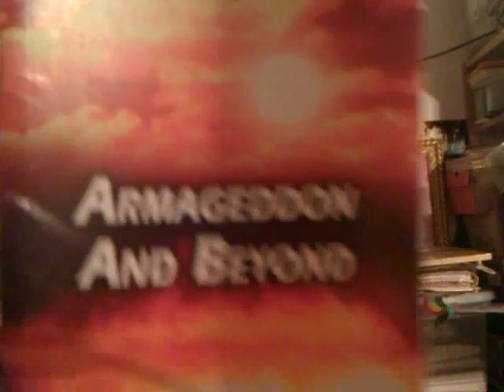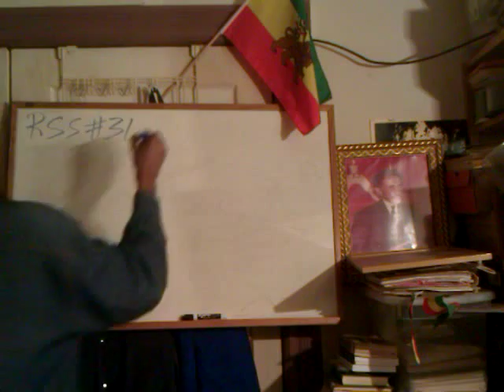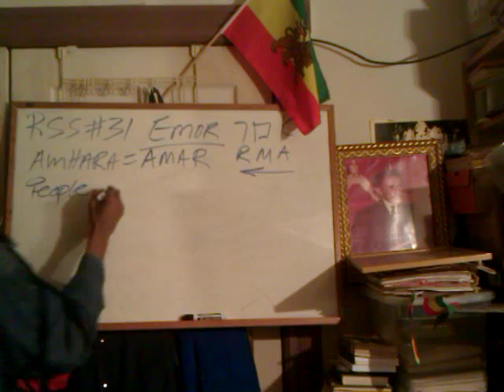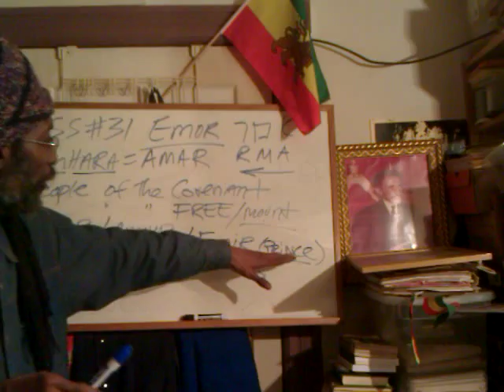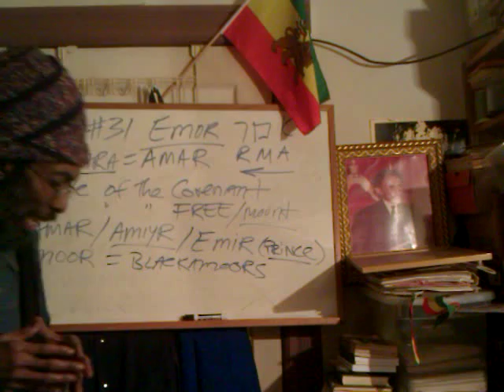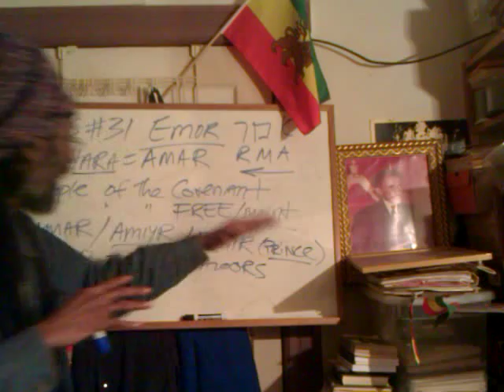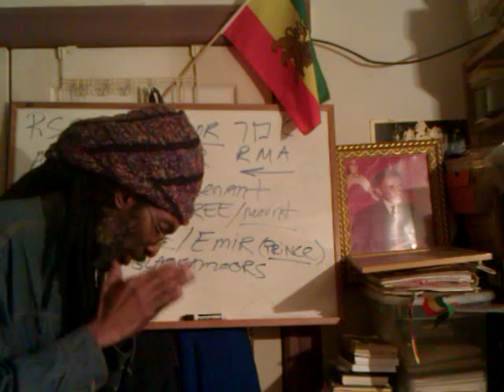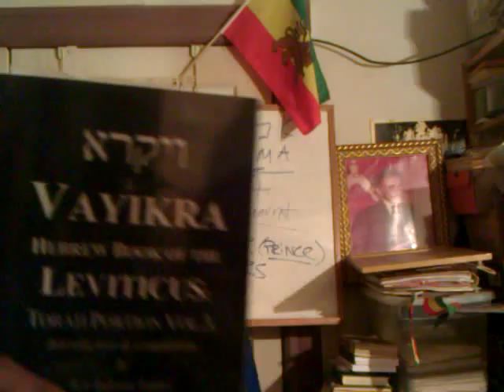#31 EMOR - RASTAFARI SABBATH: AMAR, MOOR, AMIYR, EMIR & Ethiopian Kingdom Priests pt1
In This Video: Bro./Ras Iadonis expounds on this week's Ethiopian-Hebrew Sabbath Dvar Torah & RSS #31 EMOR - RASTAFARI SABBATH: AMAR, MOOR, AMIYR, EMIR & Ethiopian Kingdom Priests pt1

Jah Leviticus RSS#31 "Rastafari Movement (Religion)" Ethiopian Monarchy Priest-Kings Yeshua Black Jews "Hebrew Torah" Jesus Christ Melchizedek Order "Amharic Language (Human Language)" Holy Bible "Amhara" Moorish "Priest (Religious Leadership Title)" "Sabbath (Holiday)" "Emir (Noble Rank)" "Amhara People (Ethnicity)" Truth Gospel Africa "New Age (Religion)"